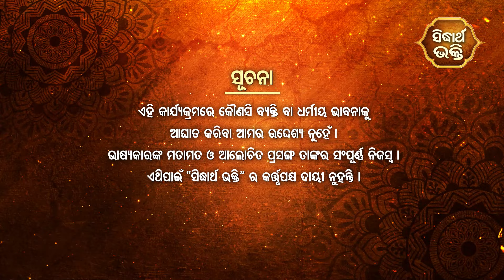Bhagabata Tungi Ep- 340 | ଶାଙ୍ଖ୍ୟ ତତ୍ତ୍ଵ ନିରୂପଣ ୩| ୩ୟ ସ୍କନ୍ଦ ୩୦ ଶ ଅଧ୍ୟାୟ | Satyananda Baba |Sidharth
Programme : Bhagabata Tungi
Episode :  340
Skandha : 3
Adhyaya : 30
Subject :   Sakhya Tatwa Nirupana 3
Prabachak : Baba Satyananda Das